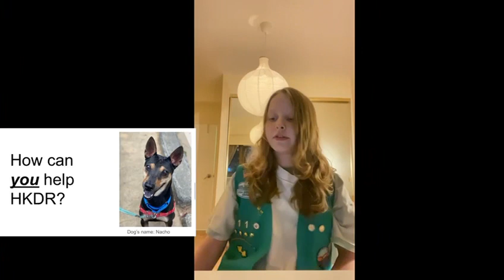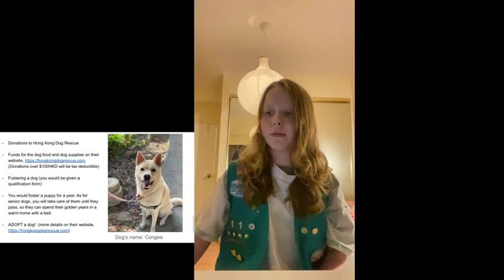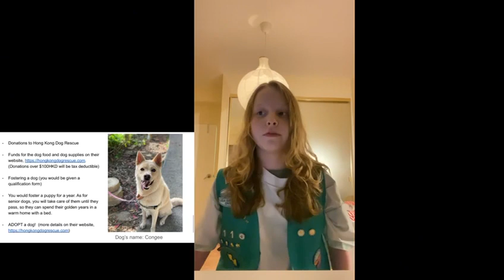Girl Scout Bronze Award Project - Hong Kong Dog Rescue